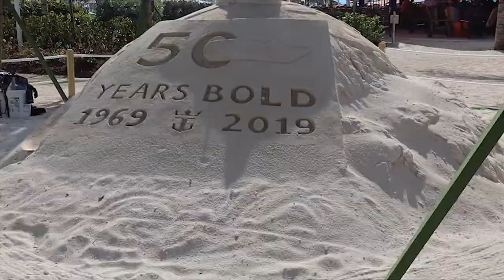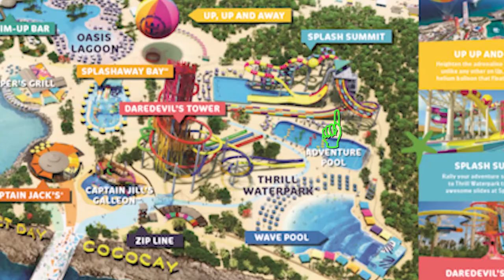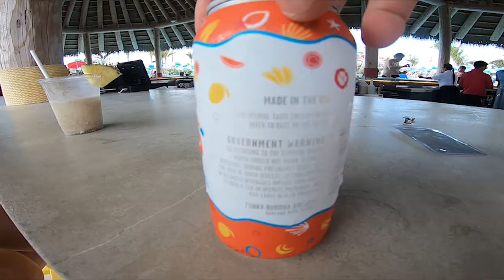Navigator of the Seas Perfect Day at CocoCay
For the last day on Navigator of the Seas we finally made it to CocoCay, Bahamas. We had a big list of activities while here including the Helium Balloon, Water Slides, Swim up Bar, Floating Bar, Food and more. See which parts of our plans fell through and which ones helped make this an absolutely incredible port. We CANT WAIT to come back!!! This is our "Almost" Perfect Day at Coco Cay!!!

We like to post about amusement parks, cruises and much more. Tag along as we post from our previous European cruise on the Symphony of the Seas and our upcoming cruise on Harmony of the Seas.